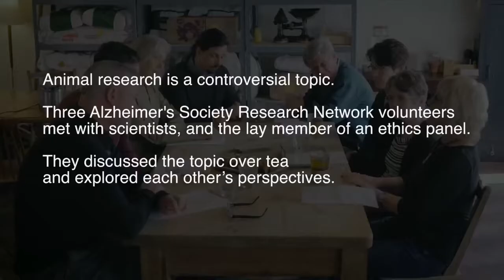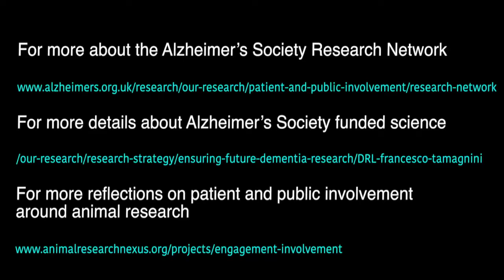Of mice and dementia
Dr Francesco Tamagnini alongside people living with dementia discusses the use of animal models in our quest to combat dementia.